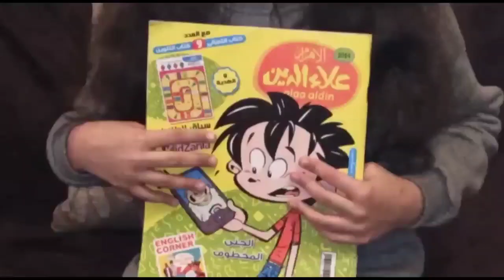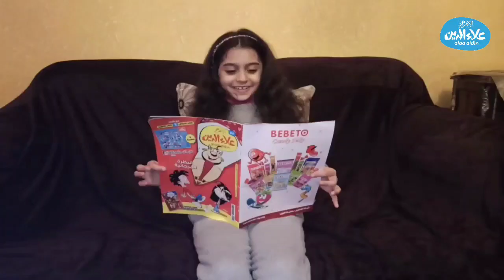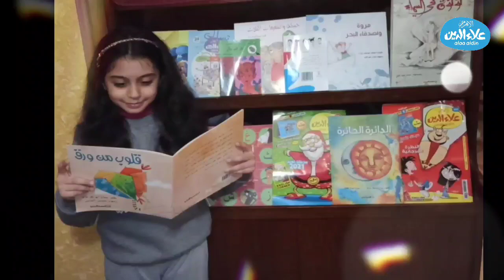الصديقة الجميلة زينة كريم❤️❤️ 7 سنوات❤️❤️وموهبة حكي القصص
(النهارده معانا الصديقة زينة كريم - 7 سنوات (موهبة كتابة وحكي القصص
إعداد: رانيا ديب
تقديم: د. شيرين ماجد
مونتاج: شيرين إبراهيم صقر